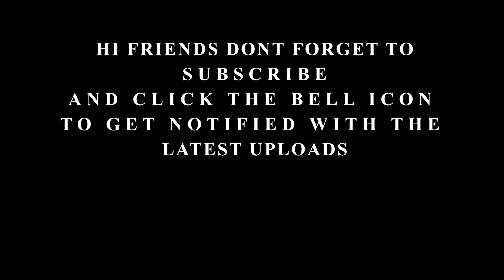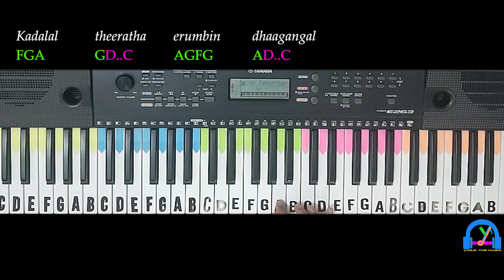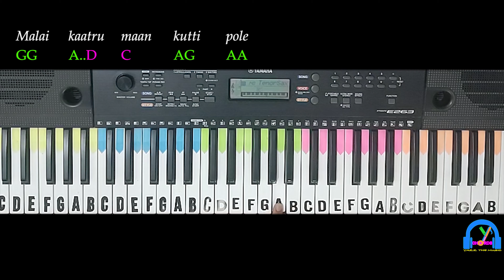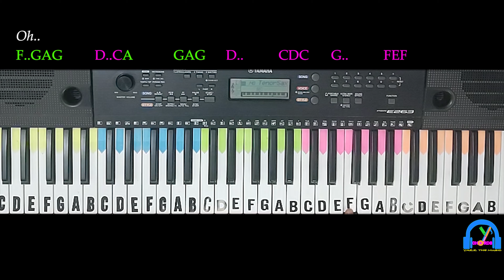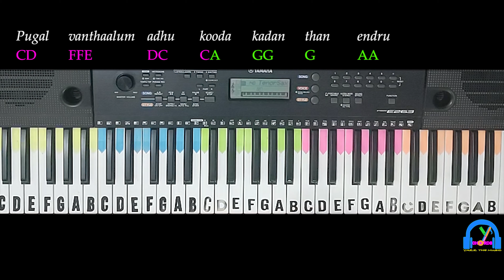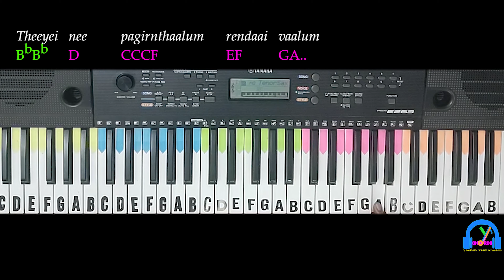Nee Singam Dhan | Pathu Thala | SLOW Tutorial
ORIGINAL SONG CREDITS:
Song - Nee Singam Dhan
Movie - Pathu Thala
Artist -  Sid Sriram
Lyrics - Vivek